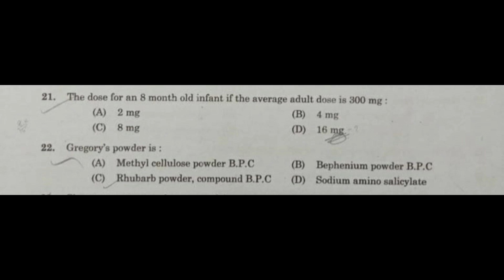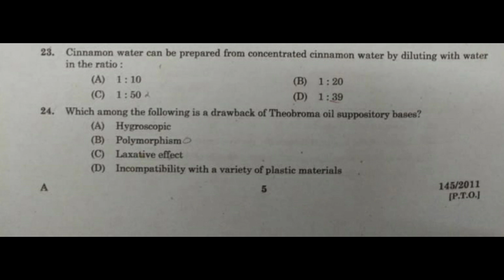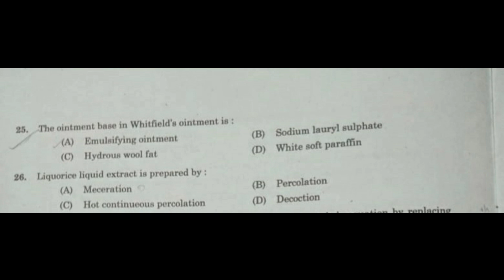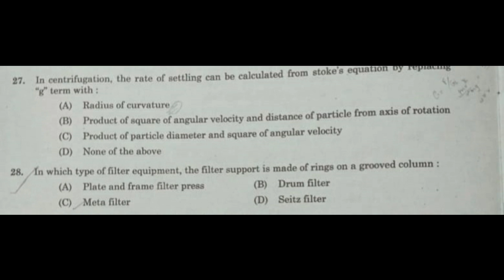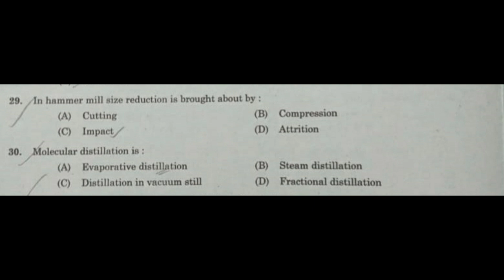Analyst grade 3 examination question paper dated 2011 with answers and explanations part 3